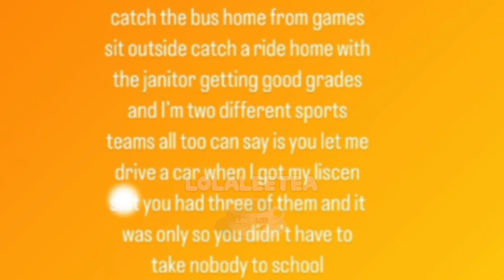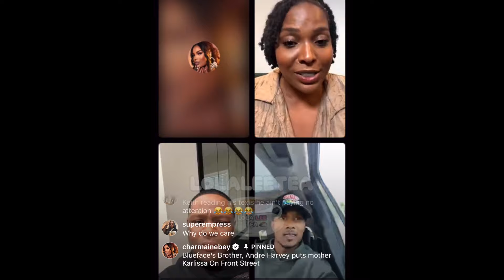BlueFace brother disrespected and called out for clout chasing in his first interview! 😢 08.24.2023